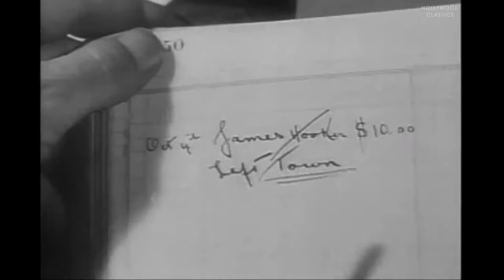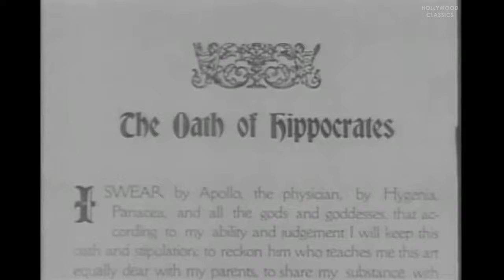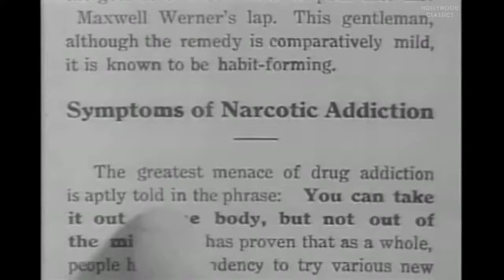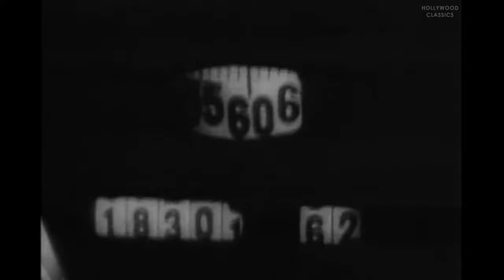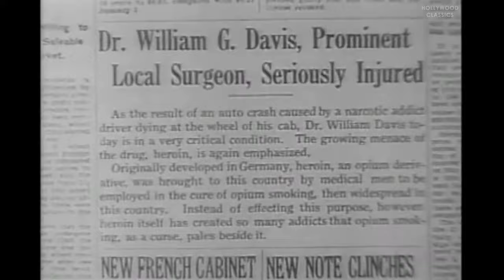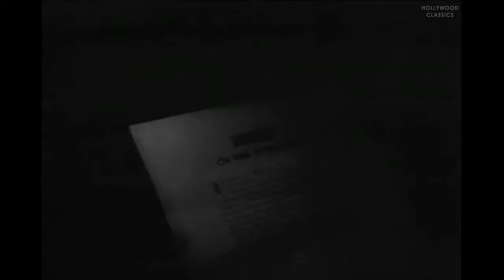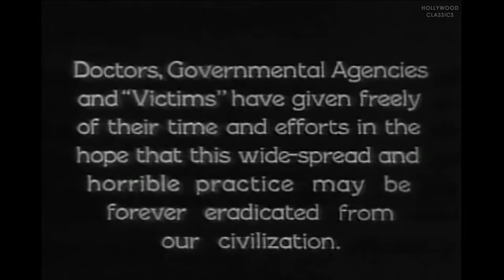Narcotic (1933) | Biography Film | Harry Cording, Joan Dix, Patricia Farley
Watch the 1933 Hollywood classic movie, Narcotic.

Exploration film which follows the downward spiral of an idealistic medical student whose fall from grace leads him to opium dens, a carnival freakshow, swanky drug parties, dingy brothels, and finally the barrel of his own revolver.

Movie Name: Narcotic
Stars: Harry Cording, Joan Dix, Patricia Farley
Director: Dwain Esper, Vival Sodar't